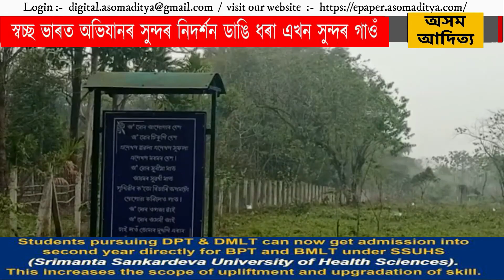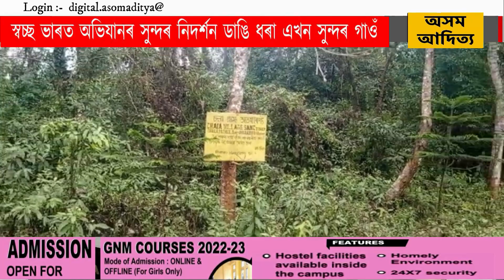স্বচ্ছ ভাৰত অভিযানৰ সুন্দৰ নিদৰ্শন ডাঙি ধৰা এখন সুন্দৰ গাওঁ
স্বচ্ছ ভাৰত অভিযানৰ সুন্দৰ নিদৰ্শন ডাঙি ধৰা এখন সুন্দৰ গাওঁ, গাওঁখন হৈছে চৰাইদেউ জিলাৰ মথুৰাপুৰ সমীপৰ চলাপথাৰ শ্যাম গাওঁ